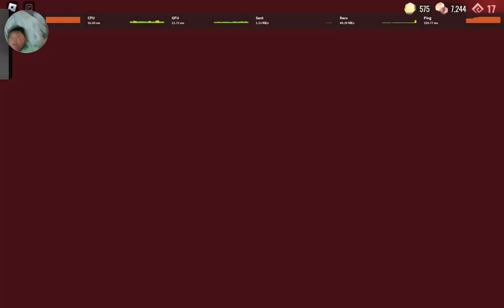wow. . . i died at door 100 with hotel hell 😔